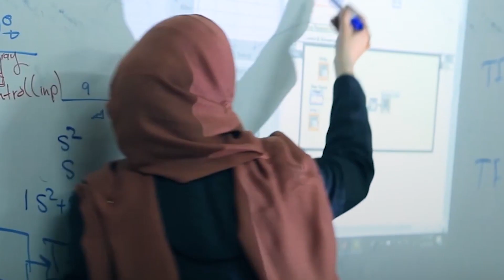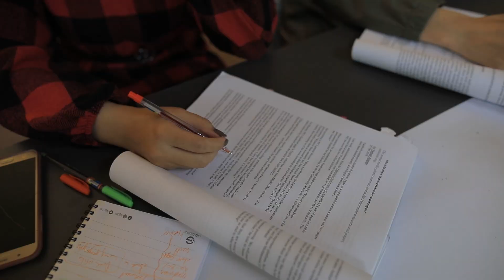إطلاق رؤية الجامعة الإسلامية للبحث العلمي IUGvision 2026